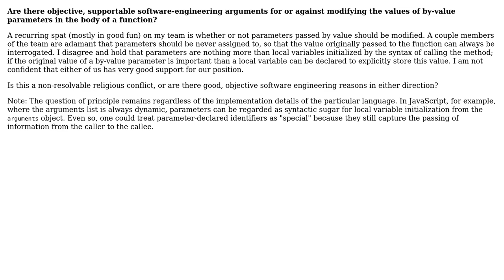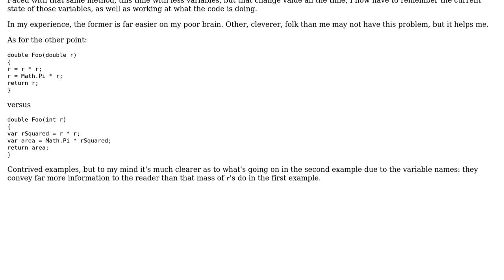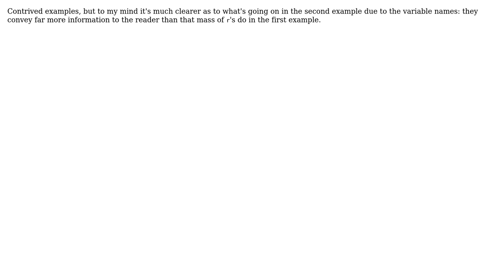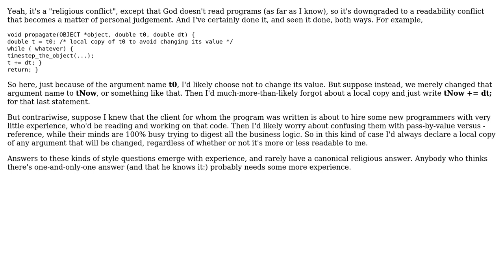Software Engineering: Is there a reason to not modify values of parameters passed by value?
With thanks & praise to God, and with thanks to the many people who have made this project possible! | Content (except music & images) licensed under CC BY-SA | Music | Images & others | With thanks to user nvoigt user Joshua Honig user John Forkosh user David Arno and the Stack Exchange Network Trademarks are property of their respective owners. You are responsible for your own actions.